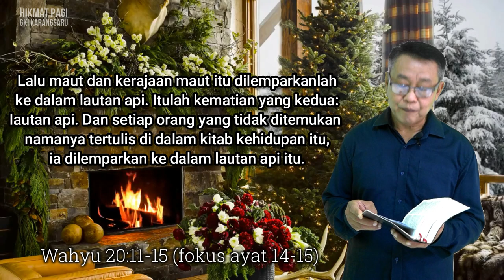HIKMAT PAGI | Selasa, 15 Desember 2020 | Ibu Bety Oktafia A., S. Th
"Kematian Kekal Bagi yang Tidak Percaya"